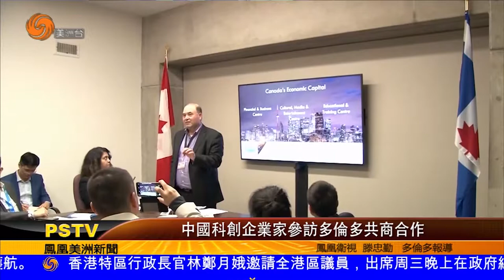Report of Sci Research and Marketing Program (RAMP) by the Phoenix North America Chinese Channel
Four renowned Chinese investors participating in 2019 Sci RAMP program to get a better understanding of Toronto investment environment, hi-tech startups and collaboration network on the Sci platform.